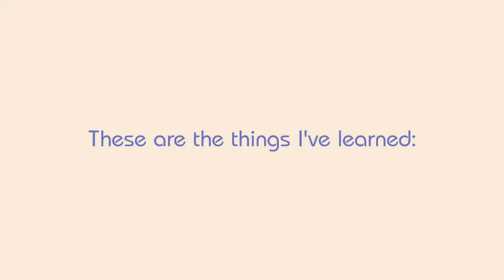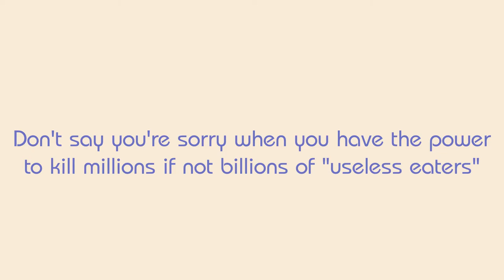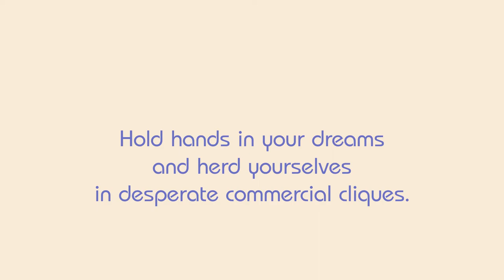Most of what I Really Need to Know About Going Back to Kindergarten I learned from COVID-19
What do you want me to say? If it doesn't look like they're using kindergarten level indoctrination protocols I must have the wrong rose coloured glasses on.